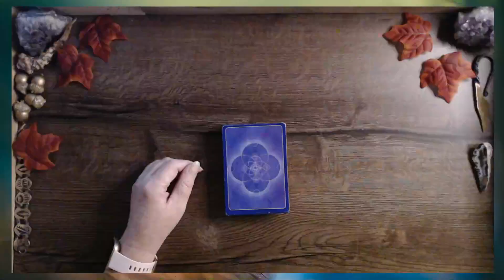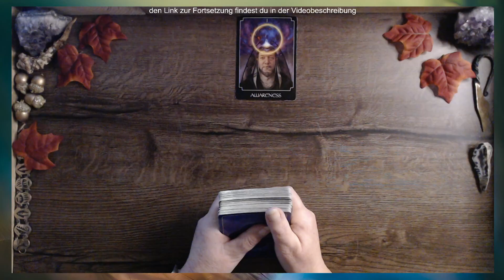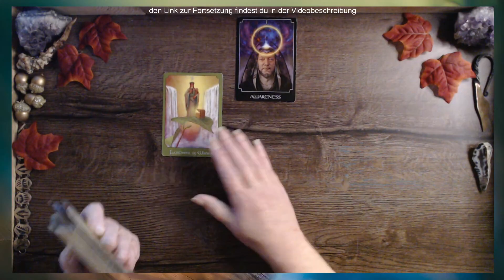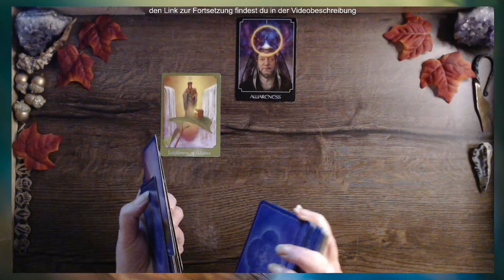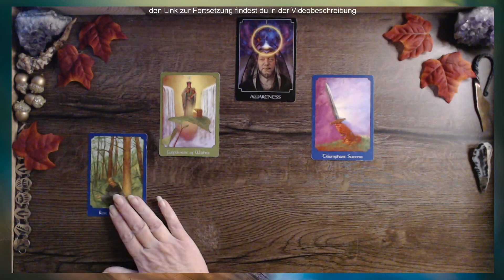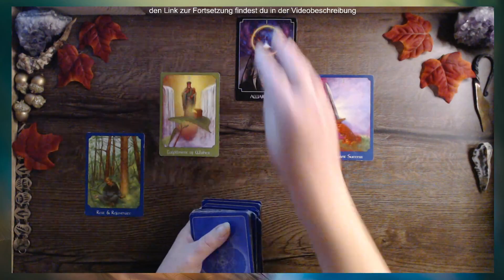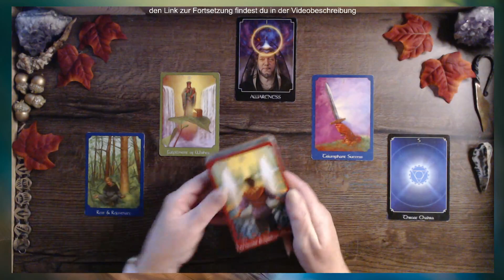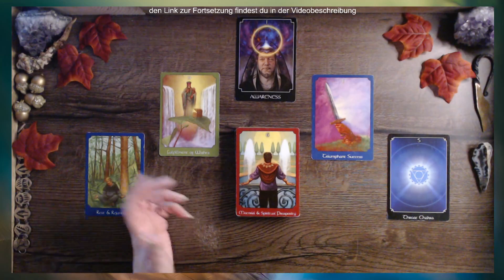Sei dir deiner Selbst bewusst | November | Stier ♉️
„Wie zeigt sich die zweite Monatshälfte? Wie geht es weiter? Welche Energien verstärken sich? Was löst sich vielleicht sogar auf?“ – mit diesen Fragen gehe ich in das Reading für die zweite Monatshälfte.

⭐️ 𝐍𝐞𝐱𝐭 𝐒𝐭𝐞𝐩 - du und ich und die Tiefe deiner Möglichkeit | one day - one by one - Transformation next Level
⭐️ 𝐒𝐞𝐞𝐥𝐞𝐧.𝐋𝐢𝐜𝐡𝐭.𝐓𝐞𝐦𝐩𝐞𝐥 – folge dem Licht in dir … der neue Community-Bereich für dein SeelenWachstum
⭐️ gerne empfange ich Deine persönliche SeelenBotschaft. Diese kommt dann per eMail zu dir. Wenn du eine persönliche Frage oder ein Thema im Herzen trägst, kannst du mir eine Mail schicken. Ansonsten schaue ich, was deine Seele dir mitteilen möchte.